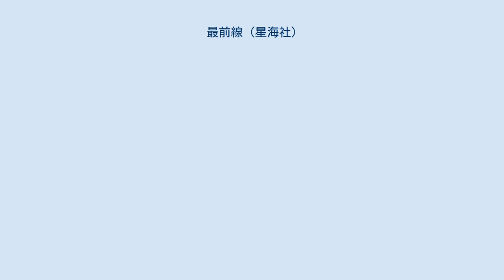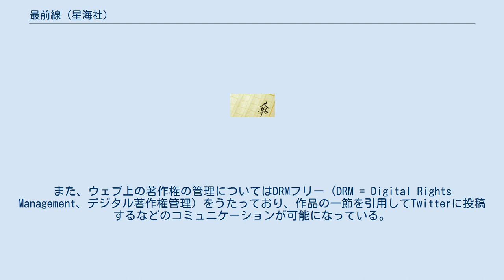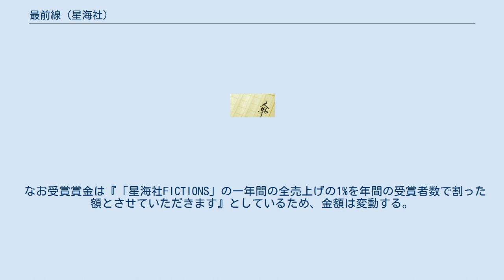最前線 (星海社)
『最前線』（さいぜんせん）は、星海社が2010年9月15日に開設したウェブサイト。
プロ作家による書き下ろしの小説や漫画を掲載する。
 講談社の出資で2010年4月28日に設立された出版社である星海社が開設したウェブサイト。
2010年9月15日の正午に一般公開開始。
編集長を務めるのは、代表取締役副社長の太田克史。
 開設時には、小説では虚淵玄と元長柾木が書き下ろしの長編作品で参加した。
また漫画では、映画化もされた小説「空の境界」の天空すふぃあによるコミカライズ版などが掲載された。
 『最前線』は、特別なプラグインなどを必要とせずに手軽に作品が読めるようにデザインされており、すべてHTML5で作られている。
また、ウェブ上の著作権の管理についてはDRMフリー（DRM = Digital Rights Management、デジタル著作権管理）をうたっており、作品の一節を引用してTwitterに投稿するなどのコミュニケーションが可能になっている。
 2010年9月15日のオープンは「プレオープン」とされており、紙媒体との連動を開始する「グランドオープン」が冬に予定されている。
 2014年8月5日より、Twitter上で漫画を読めるサービス「ツイ4」を開始。
 開設当初より、メールマガジンの登録が可能であったが、2011年2月23日にサイトの会員登録制と成り代わった。
この変更により会員を対象としたコンテンツも一部が提供されたが、2017年1月31日に会員機能サービス終了により全て一般の閲覧でも触れることが可能になった。
 サイト内では「フィクションズ」。
 サイト内では「コミックス」。
「4ページマンガ」は全ページカラー、基本的に毎週更新。
「ツイ4」は基本的に毎日１ページ更新で、短期連載から間をおいて本連載になる作品もある。
どのサイト掲載作品も長期休載されている作品が存在するので、更新頻度は目安である。
 一部の出版物をウェブサイト上で特別公開。
 期間限定の公開小説。
 サイト内では「最前線スペシャル」。
 『最前線』開設と同時に、星海社FICTIONS新人賞の募集が開始された。
長編小説を募集するもので、優秀作品は『最前線』に掲載される。
 原稿の到着が間に合わなければ次回に繰り越し、編集部員が直接審査し座談会を公開する、キャッチコピーの記載を求めるなど講談社のメフィスト賞と類似しているが、受賞賞金がある、プロアマを問わない、原稿の上限が無い、原稿データの提出が必須、印刷原稿のフォーマットが星海社基準（1行30字x20〜30行）など、若干の違いがある。
 なお受賞賞金は『「星海社FICTIONS」の一年間の全売上げの1%を年間の受賞者数で割った額とさせていただきます』としているため、金額は変動する。